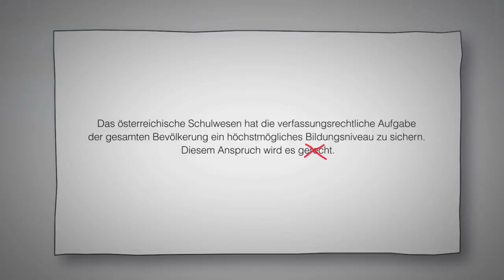Gute Bildung für ALLE!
Der Bildungsweg von Kindern hängt in Österreich nach wie vor vor allem von Faktoren wie sozialem Hintergrund, Wohnort, Geschlecht oder Migrationshintergrund ab. Das muss sich endlich ändern!
Unter dem Motto "Wir lassen uns nicht abstempeln" startet die Bundesjugendvertretung eine Kampagne für GUTE BILDUNG FÜR ALLE!